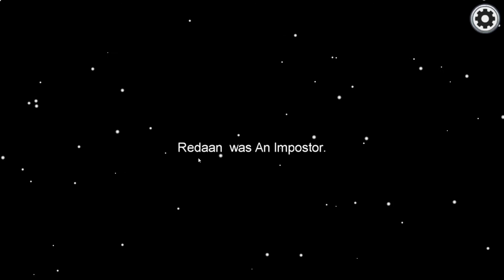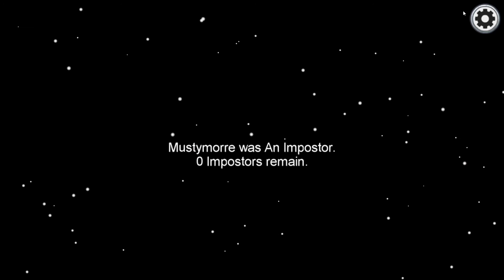I played Among Us with 500 IQ | Best Imposter Ever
Must Watch:-

1. 💰How Much Money Does Pewdiepie Make?

2. 🎧Honest Review of Apple Airpods Max

3. 🖥 Rs. 75000/- | Ryzen Gaming | Streaming| Editing PC to build in October 2020 | Best Value

4.🍏Tim Cook try to sell iphone 12 Among us